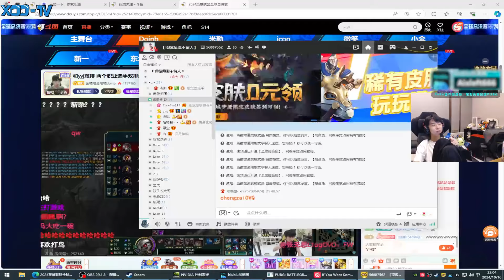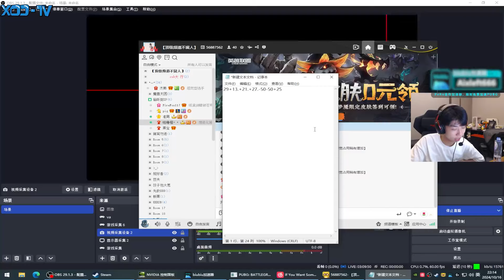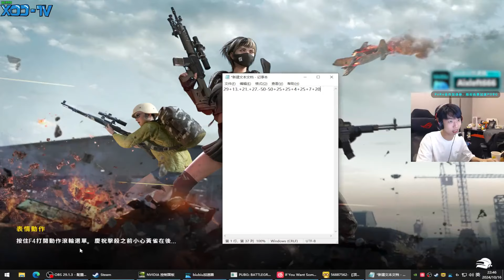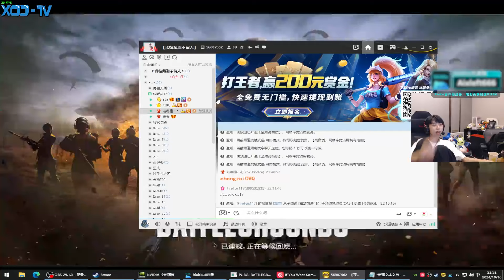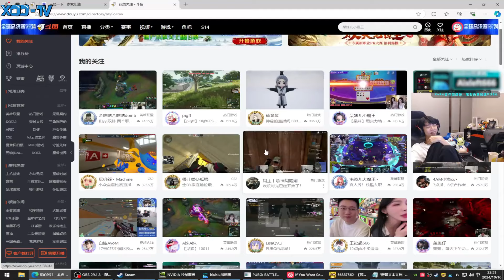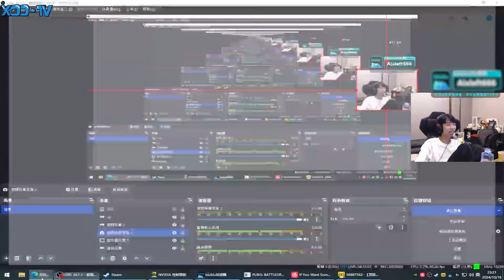XDD猪哥带妹玩红包局 14杀吃鸡超准移动靶赢麻！放长线钓大鱼 玩心眼自作自受完了猪哥